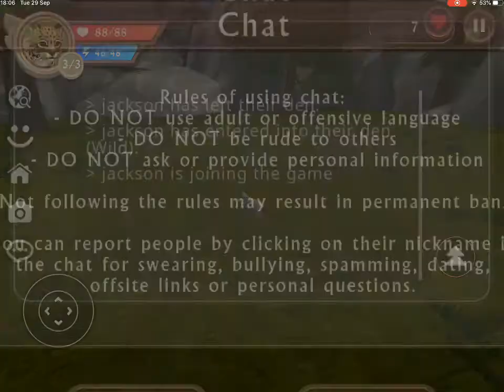WildCraft funny moment with my brother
Playing with my brother